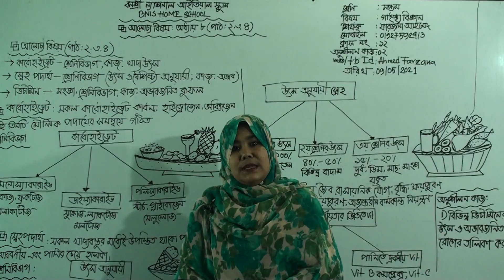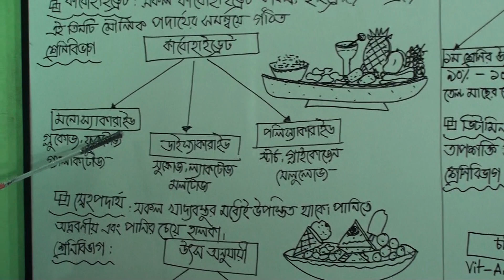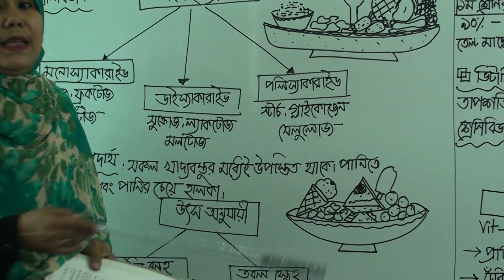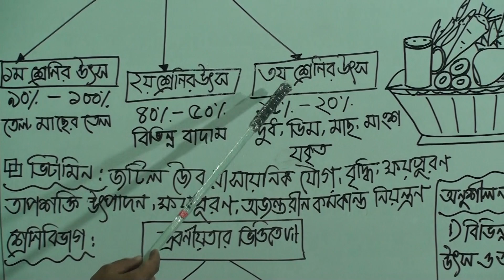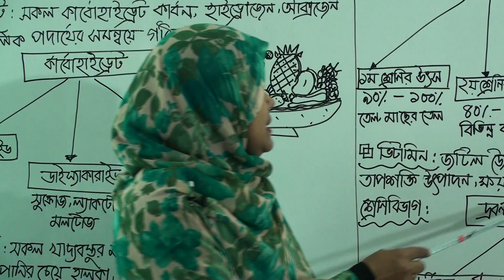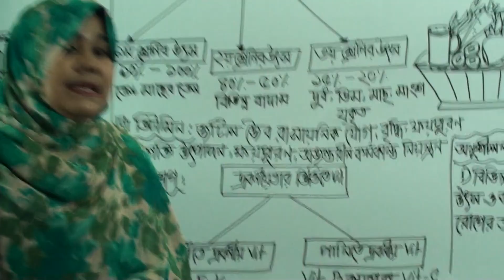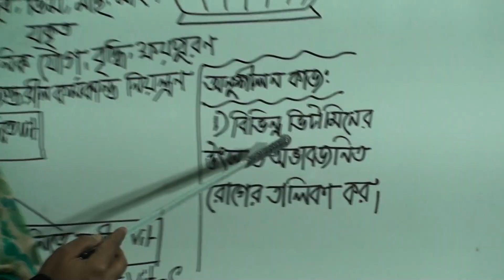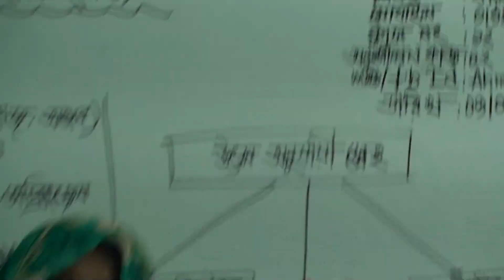সপ্তম শ্রেণির গার্হস্থ্য বিজ্ঞান, ক্লাস নং-১২, আলোচ্য বিষয়: অধ্যায়-৮ (পাঠ-২,৩,৪)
অর্ধবার্ষিক-২০২১
শ্রেণি: সপ্তম
বিষয়: গার্হস্থ্য বিজ্ঞান
ক্লাস নং-১২
আলোচ্য বিষয়: অধ্যায়-৮(পাঠ-২,৩,৪)
শিক্ষক: জ. ফারজানা আহমেদ